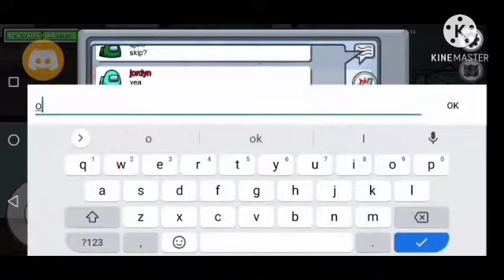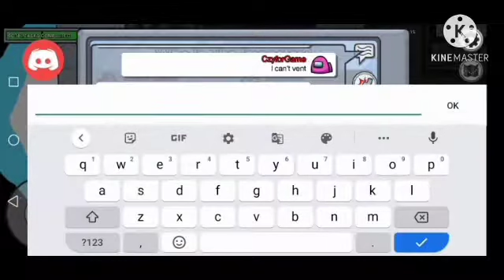Among us yellow scare me😂.